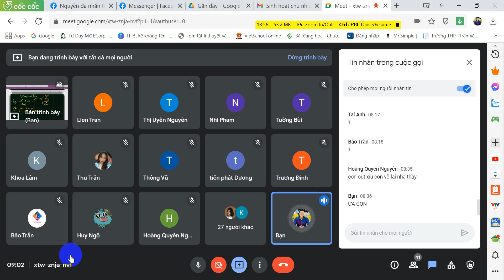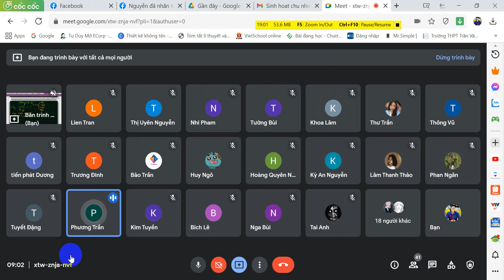11A7 - PHƯƠNG TRÌNH BẬC 2 LƯỢNG GIÁC -1@KHỐI 11*TTTV*